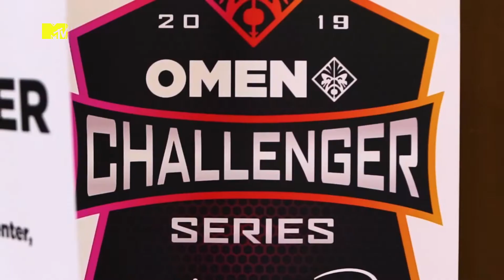Who Won The CS:GO OMEN Challenger Series? Ramengvrl & Weird Genius Perform Live! | MTV Got Game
We have a winner! 🏆Check out which team won the CS:GO 🎮OMEN Challenger Series! Also, we've got the highlights from the fire performances of MTV Spotlight artists, Ramengvrl and Weird Genius 🔥